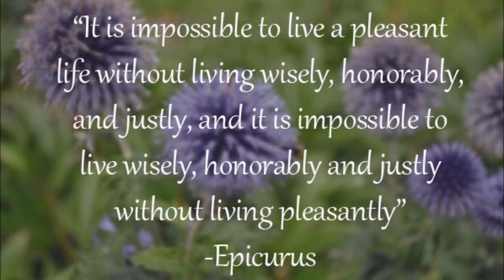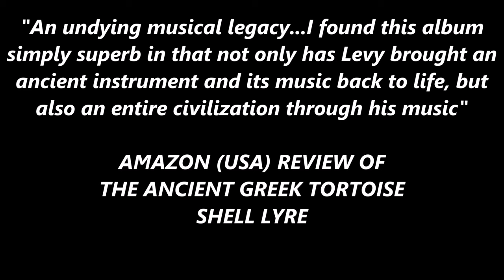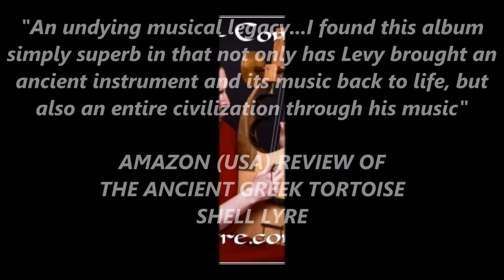Music from the Garden of Epicurus?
"The Garden of Epicurus" - track 2 from my album, "The Ancient Greek Tortoise Shell Lyre":

This album was inspired as a tribute to the great philosophers of ancient Greece, performed on an inspirationally authentic replica tortoise shell lyre, hand-made in modern Greece by Luthieros Ancient & Modern Music Instruments, with an actual tortoise shell for the resonator and actual goat horns for the arms of this magnificent musical instrument of the ancient Greek gods!

“The Garden of Epicurus” is an original composition for replica tortoise shell lyre, which attempts to evoke the ancient landscape of the Epicurean Gardens;  in which Epicurus administered his school of philosophical investigations which revolved around developing strong relationships within close communities, materialism, and an ascetic form of hedonism which promotes satisfying all of our needs utilizing the bare minimum needed to fulfil those needs.

He is famous for his tetrapharmakos which stood as his four ingredients to make a happy and peaceful life: 1) don't fear God, 2) don't worry about death, 3) what is good is easy to obtain, and 4) what is terrible is easy to endure. This track explores the serenity that likely would have resonated within his beautiful gardens of both physical and mental natures...

Epicurus found meaning in everyday interaction. Experience the good things! What truly are those good things? Well that is what we need to ask ourselves. To him, it was through the means of forming a philosophically driven family based community which focused primarily on our human relationships and intellectual development, that we could obtain happiness in this life.

This piece is in the dreamy sounding ancient Greek Hypolydian Mode - perfect for evoking images of the flowers and birdsong once seen and heard in the garden of this famous Philosopher. Epicurus' hedonistic and materialistic philosophy flourished and grew amidst the privately owned groves of this garden. Apart from the city of Athens, a private space, which became a symbol for the detachment and hedonism of the Epicurean school.

THE TRACKS:

1.The Golden Age of Pericles
2. Plato’s Symposium
3. The Garden of Epicurus
4. Rhetoric of the Sophists
5. The Life of Pyrrho
6. The Paradox of Parmenides
7. The Death of Socrates